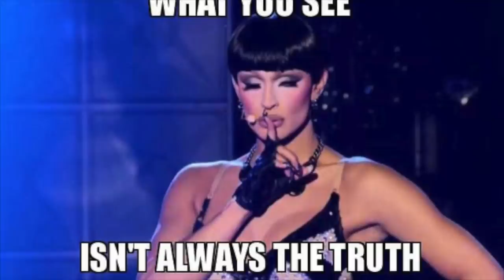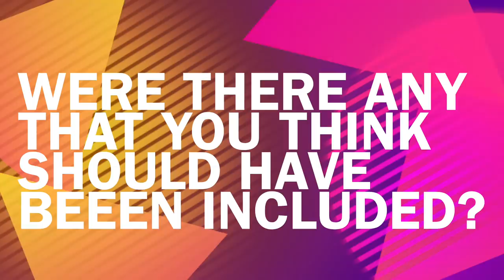9 Crazy Production Secrets From RuPaul's Drag Race That Will Shock You - RPDR Behind The Scenes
Here are 9 crazy production secrets from behind the scenes of RuPaul's Drag Race. These secrets come from interviews/news articles with the queens where they have shared behind-the-scenes tea and juicy drama about how the show is filmed.

Did you already know these secrets? And are there any secrets that you think should be included in future videos?

Timestamps:

0:00 - Introduction
0:30 - Best Judys
2:09 - The Confessionals
3:59 - Eliminations
5:00 - Lipsync songs
6:33 - Gag order
7:47 - Under the counter
9:11 - Suitcases
10:03 - Double take on the runway
11:28 - Who's the winner?

Do you love all things RuPaul's Drag Race as well as secrets, gossip and spilling the tea? Well, you're in the right place!